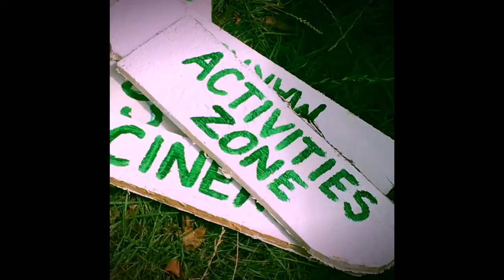Carnoostival by Julia Caesar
Carnoostival 21 July 2018
Carnoustie House Grounds, Carnoustie, Angus.